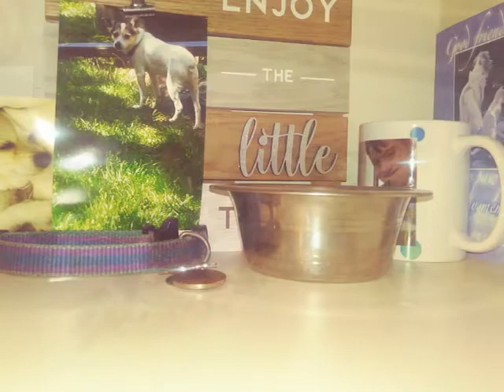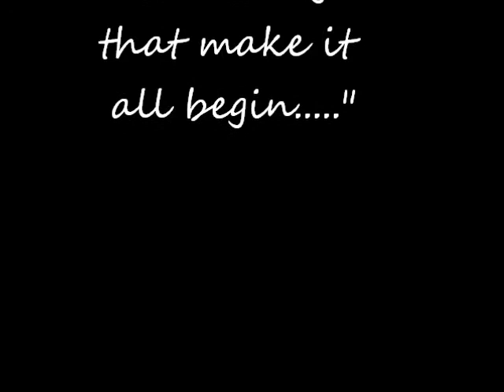Shine on Susie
My dog Susie died December 8th, 2019.
It took over a year to even think about constructing this video.
I did, and the video says it all.